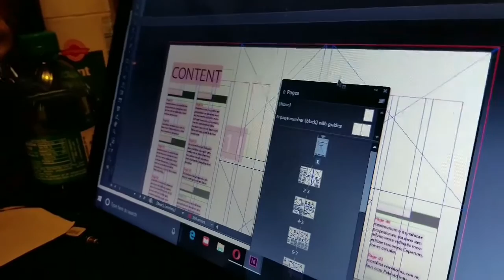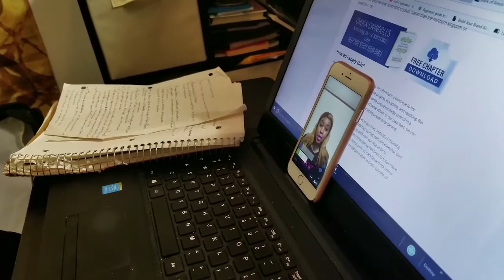You Smell Good And I Like That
My husband said you smell good when he sniffed my hair. He loves for me to put products in my hair because they make my hair smell good.